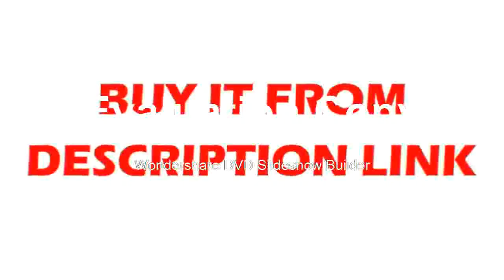Where to get Channels 20MHz oscilloscope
Where to get Channels 20MHz oscilloscope Product On Aliexpress

Display Size:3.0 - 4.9 InchesMax Waveform Capture Rate:30,000wfm/sDisplay resolution:320*240 PixelsModel Number:JDS2023Record Length:2KIS Battery Demountable:YesDIY Supplies:ElectricalDigital Channels:2